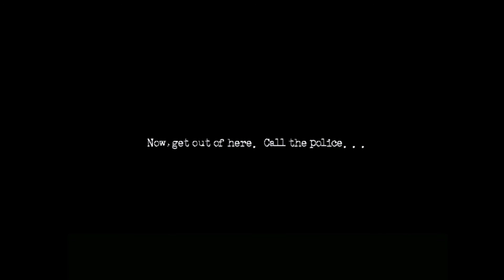Deth Plays | The Cat Lady Part 4 [Chapter 2-3]